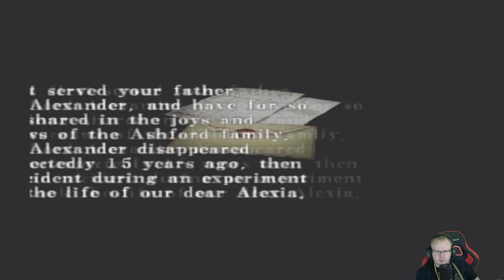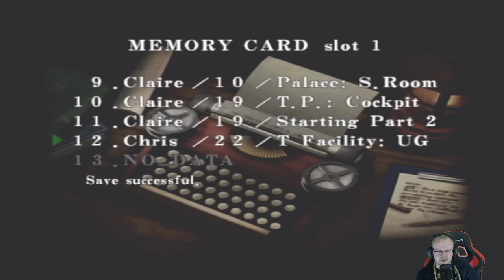So Unatural its supernatural in Resident evil Code veronica X #6